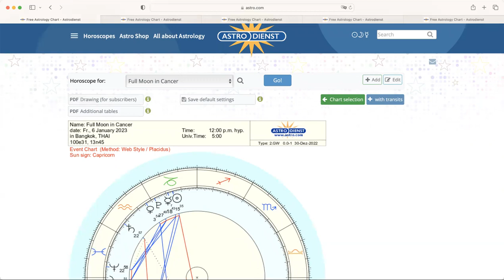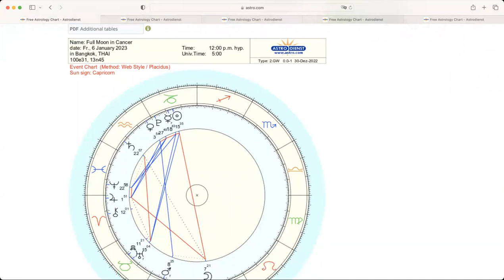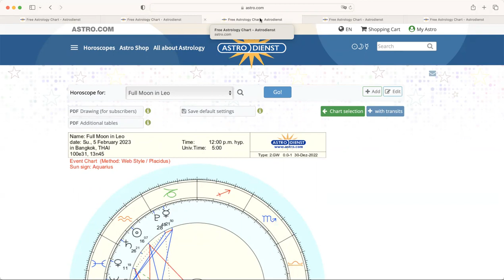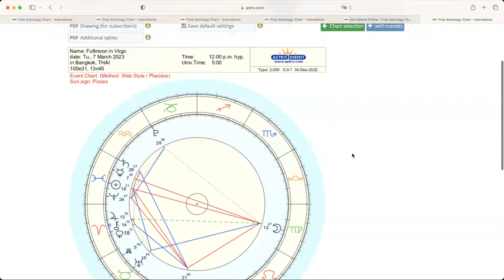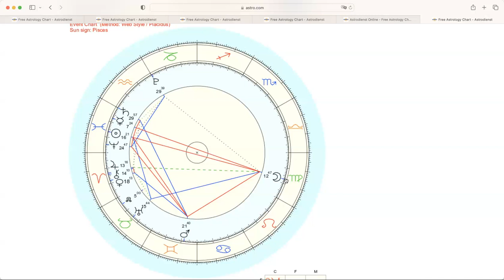ดูดวงโหราศาสตร์ตะวันตกราศีมังกร เดือนมกราคม กุมภาพันธ์ 2566